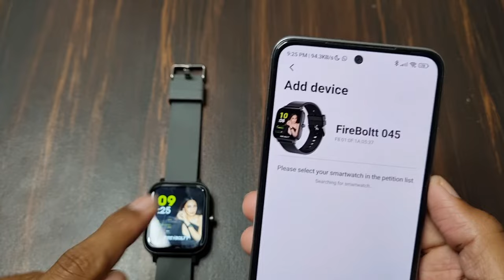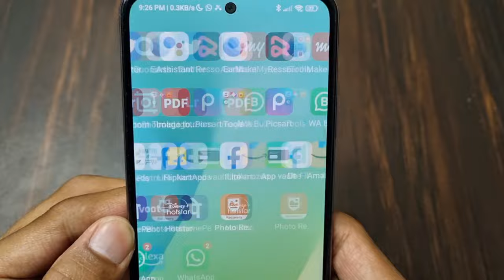Fire Boltt Smart Watch Me WhatsApp Message Notification Kaise On Kare?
1) fire boltt smart watch me whatsapp message notification kaise on kare
2) fire boltt watch whatsapp notification
3) how to enable whatsapp notification in fire boltt smartwatch
4) fire boltt smartwatch whatsapp notification